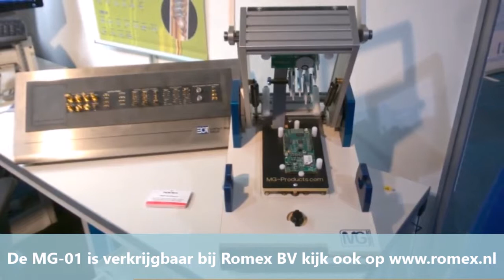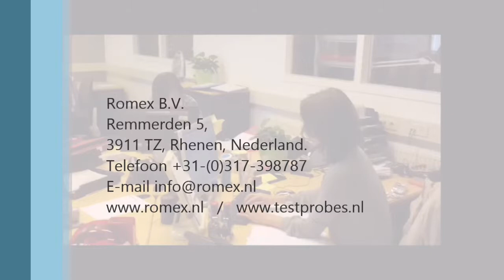Romex B.V. MG-01 Test Fixtures (testmallen)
Romex B.V. in Rhenen Levert testfixtures en probes voor zowel ICT als FCT, functionele testsystemen. Deze film toon een korte demonstratie van de kleinste mechanische lineaire testfixturekit uit de MG range de MG-01. Deze kosten gunstige kit is ideaal voor bijvoorbeeld het contacteren van een PCB voor het programmeren of testen via boundary scan. De mechanische bovenbouw garandeert een foutloze operatie en de wisselcassette zorgt ervoor dat een nieuw product eenvoudig kan worden geplaatst. Romex kan deze kit ook volledig voor u customizen. KIjk voor meer informatie op